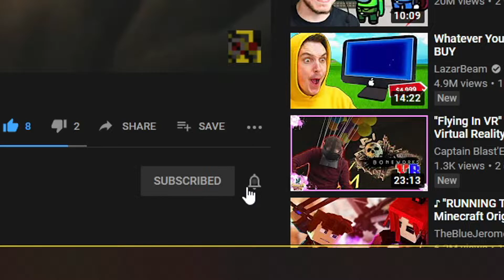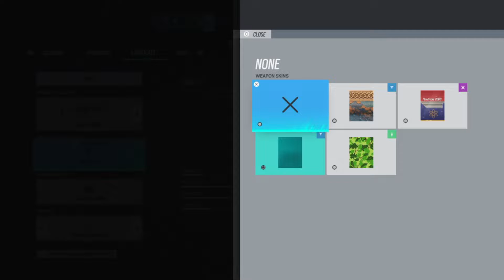Random Rainbow 6 Games #13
Welcome back to a Rainbow Six Siege Video!
Today we play some casual games and had some fun
If you want some merch that shows your love and support for my channel or my nR6 clan then check out the store tab on my channel!
What Is R6?
Rainbow Six Siege is not just your regular FPS game, as it stems from a strong focus on tactics and tech. Each match consists of 5v5 players where you have to put together a well-knitted team, chosen from a wide range of over 56 different operators. The aspect of tactics is not just tied to playstyle and teamwork but also managing the wide range of weapons and gadgetry. Close quarters combat and highly explosive action are key experiences when it comes to Rainbow Six: Siege. Destroy environments on 20 different maps where you’ll be forced to bring your best to be able to defeat the enemy in one of the toughest FPS games out there. It caters to several different kinds of gameplay. As an attacker, bash through doors and walls with Sledge's hammer, snipe gadgets easily with Twitch's Electronic Detector or make sure no one will be able to hit you with Montagne's Extendable Shield. While defending, roam the map and silently kill your enemies with Caveira's Silent Step, ensure no one breaches your fortifications with Frost's Welcome Mat or make the bullets rain with Tachanka's Mounted LMG. Developed by Ubisoft, Rainbow Six: Siege has a huge player base and is updated continuously. Every update comes with new weapons, operators, gadgets, and maps.
But until next time guys Keep The Lava Flowing and Goodbye!